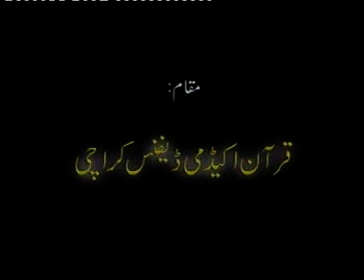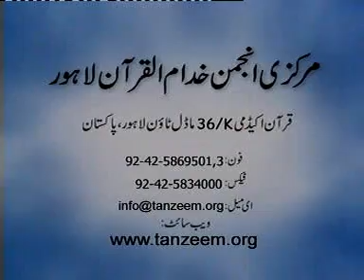Bayan ul Quran | Dars Surah Dukhan Ayat 1 to Surah Ahqaf Ayat 5 | Dr Israr Ahmed | Tafseer | 84/108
Bayan ul Quran | Dars Surah Dukhan Ayat 1 to Surah Ahqaf Ayat 5 | Dr Israr Ahmed | Translation and Tafseer | 84/108

This Lecture is about Tafseer Bayan ul Quran (Dars Surah Dukhan Ayat 1 to Surah Ahqaf Ayat 5) delivered by Dr Israr Ahmed.

Is Video mai Dr Israr Ahmed Tafseer Bayan ul Quran (Dars Surah Dukhan Ayat 1 to Surah Ahqaf Ayat 5) Par Bayan Farma Rahae hai aur sameen ko mahzoz kar rahae hai, jo pur magaz hai aur urdu zaban mai hai, umeed hai aap ise pasand karenge Aur Amal Karne Ki Koshish Bhi ...
Jazakallah khair

Assalamu Alikum Warahmatullah
▶️ Islamic Scholar/Author/Writer
▶️ Founder
  ➡️ Darul Khair Islamic Media Library
  ➡️ Ibn Qasim Academy.
                 ▪️ Srinagar, Jammu and Kashmir..